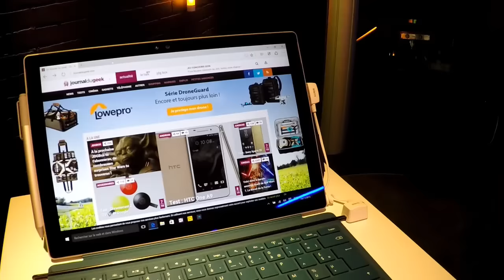Découverte de la Microsoft Surface Pro 4